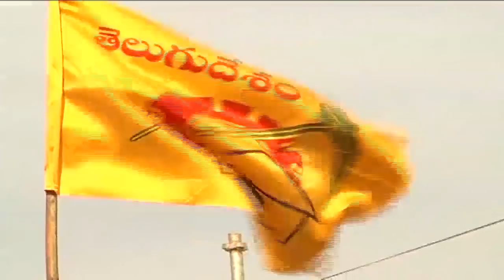Journalist Diary || SATISH BABU || చంద్రబాబుకు అన్నీ x మార్కులే! Naidu's X Marks !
JournalistDiary || SATISHBABU || అన్నీ x మార్కులే!